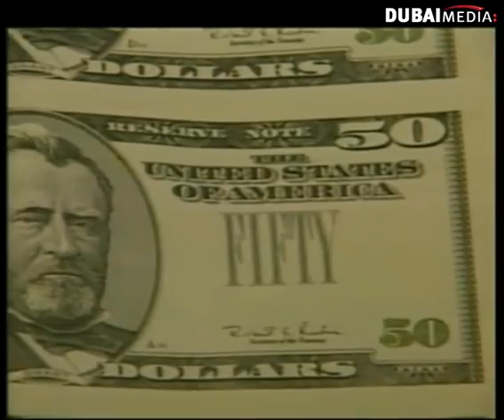الامارات الأولى عالميا في المساعدات التنموية العالمية في ٢٠١٣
من حلقة يوم ٩-٤-٢٠١٤ من برنامج هاشمال على قناة دبي
شاهد الحلقة كاملة من خلال الرابط التالي :